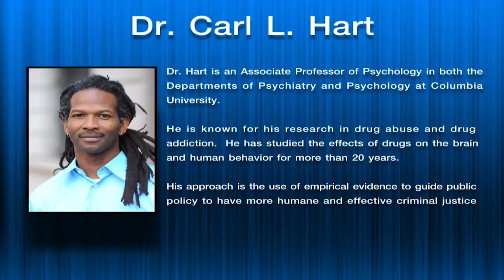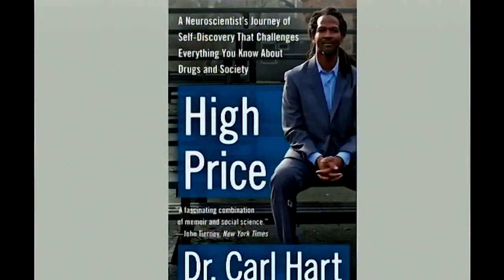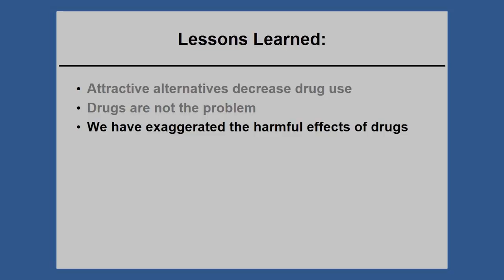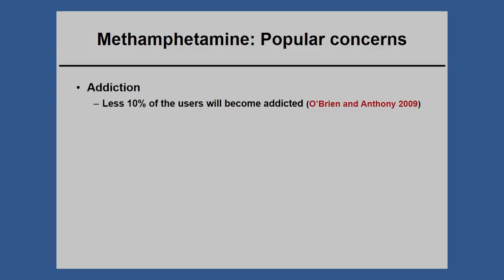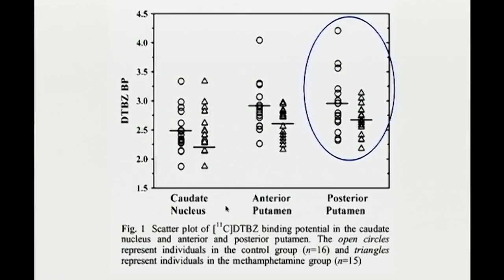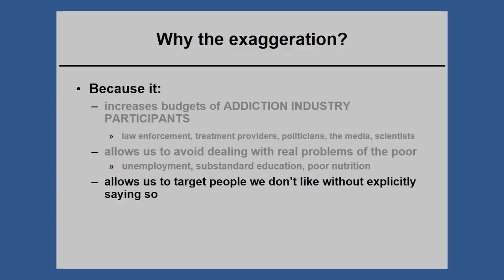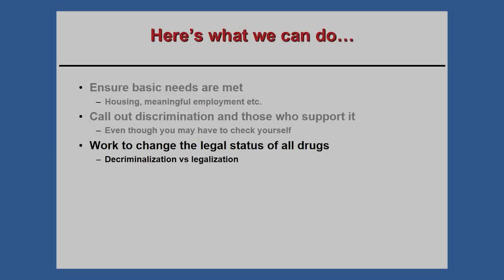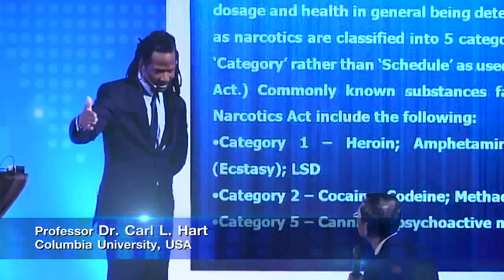"Methamphetamine Fact VS Fiction and Lessons from the Crack Hysteria” by Professor Dr.Carl Hart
A Speech on "Methamphetamine Fact VS Fiction and Lessons from the Crack Hysteria”  by Professor Dr. Carl L. Hart
Form The Conference on directions of the World Drug Policy after UNGASS 2016  and the reconsideration and interpretation in drug laws of Thailand
On 15-16 June 2016
By the Supreme Court of Thailand in collaboration with the Royal Initiative of Her Royal
Highness Princess Bajrakitiyabha,
Office of the Narcotics Control Board,
and Northern Substance Abuse Center, Faculty of Medicine, Chiang Mai University
At Ballroom B-C, Lobby level, Centara Grand at Central Plaza Ladprao, Bangkok